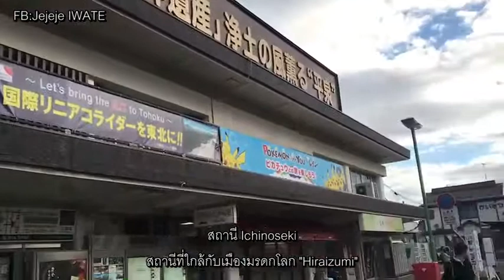ichinoseki station [Jejeje IWATE]